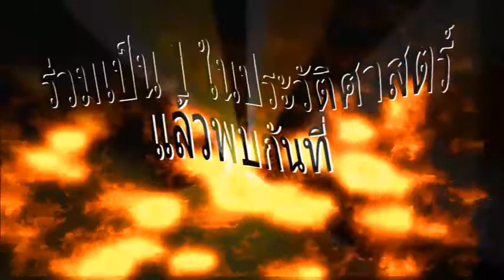"WHY 100 ล้านความสำเร็จ " By คุณ ศรีนวล โชติชม